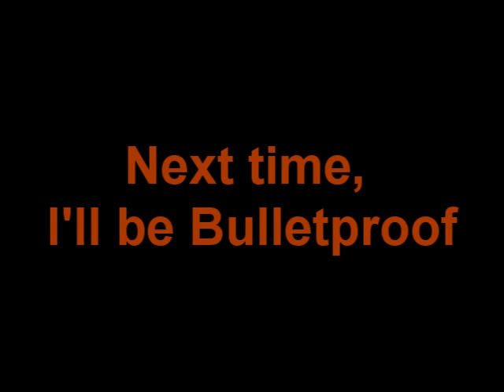Bulletproof Music Video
Hope you like it. It took us all day to make. STORY LINE: Carly did something that made Taylor mad so she was getting revenge. If anyone tried to hurt Taylor she would be Bulletproof

RAVE Productions